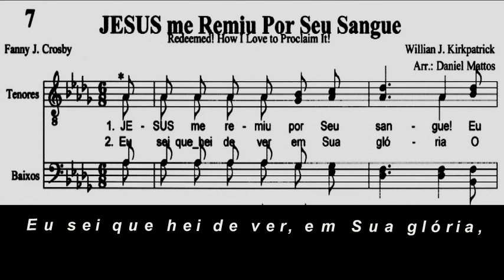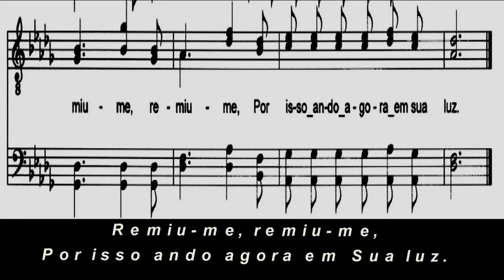Remiu me Por Seu Sangue